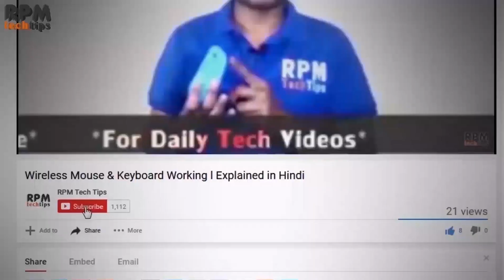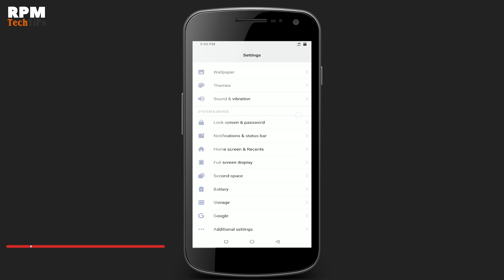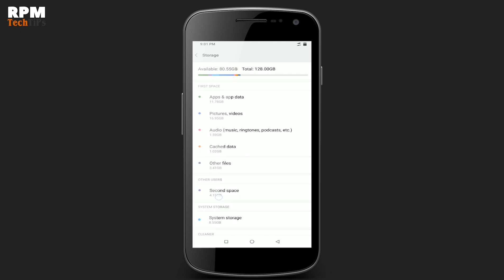What is Second Space? Explained in Hindi!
In this Video, I will discuss Second Space on Your Smartphone. If you are using and Xiaomi Phone which has MIUI 8 or above has a Second Space option in the setting. Xiaomi has managed to develop a distinctive “Second Space” MIUI users will have a totally different workspace within their Second Space. The MIUI Second Space is designed for users to have their own apps, files, folders, themes, photos, videos, background picture, ringtone, and so on. Users will also have an ability to even sign in with different Mi Account within the Second Space. In short, all things available in First Space are not available within Second Space. Xiaomi has added Data Privacy and Security functionalities within the original Second Space feature of Google Android System.